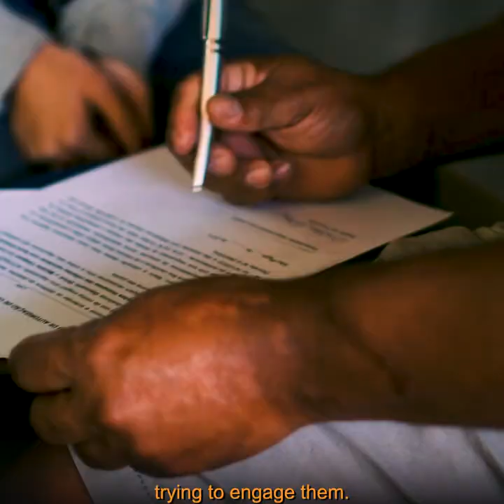SAVING the GIANT ANTEATER and GIANT ARMADILLO | Chester Zoo: In The Field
🌎 CHESTER ZOO | In The Field: LATIN AMERICA 🌎

SAVING the giant anteater and giant armadillo in Brazil with our partners, ICAS 🇧🇷

Explore the incredible biomes of Brazil and discover how our conservation partnership is helping to PROTECT these precious species and PRESERVE the places they call home ❤️

Our summer of conservation stories starts here...